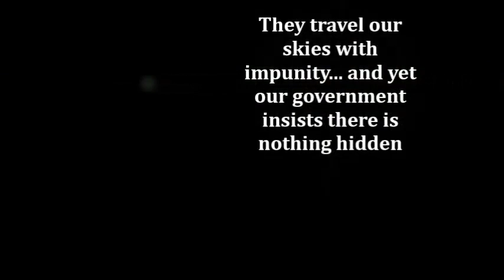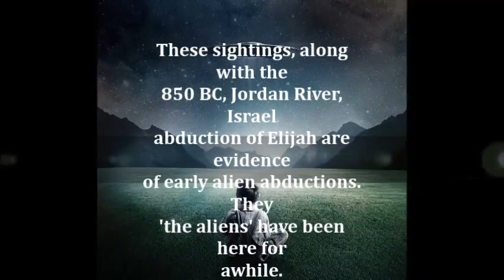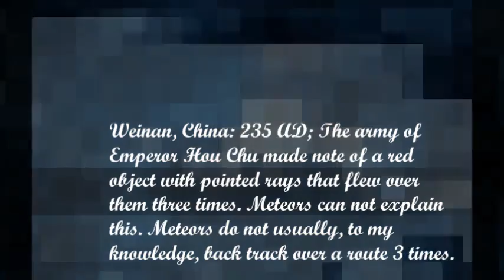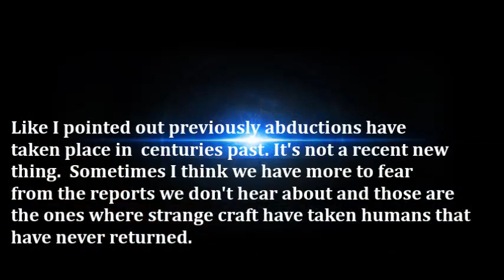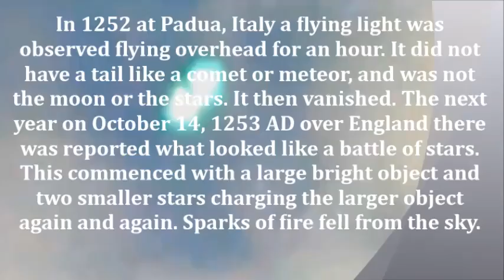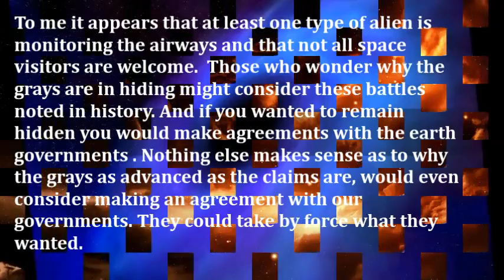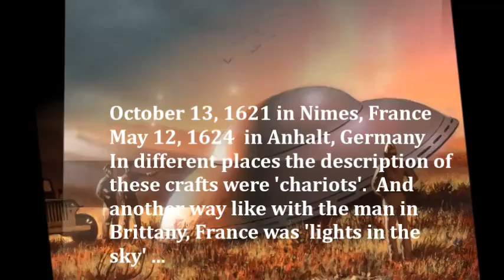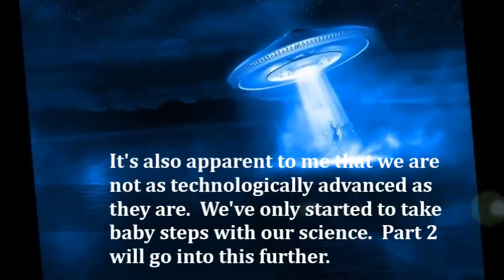A Short History of UFOs ...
this is part of my UFO series... I started with a history